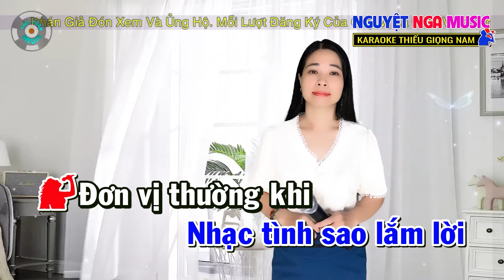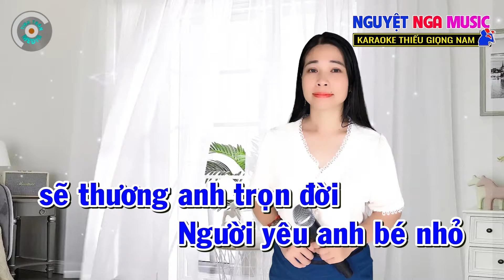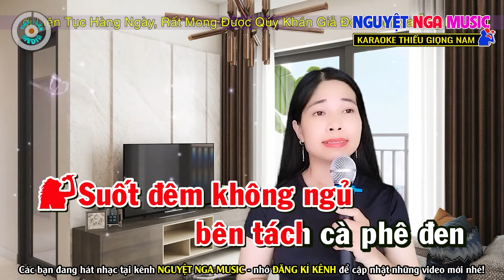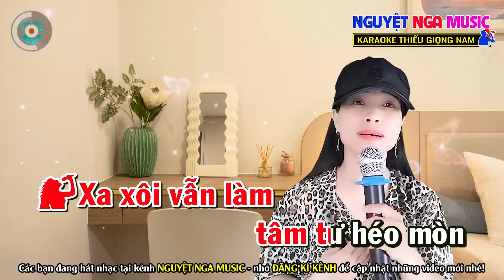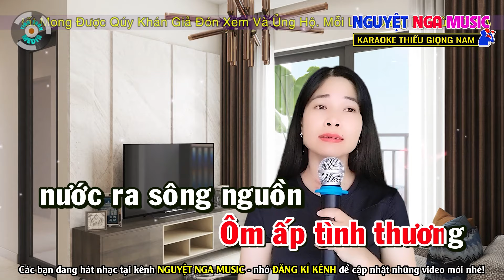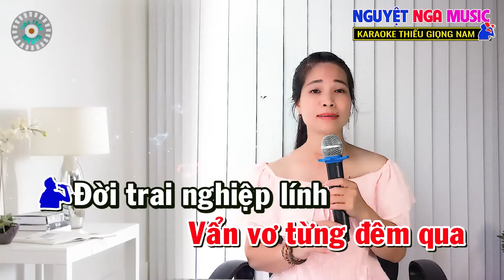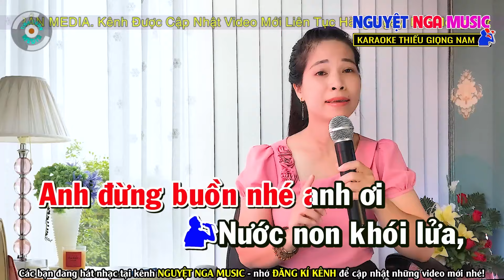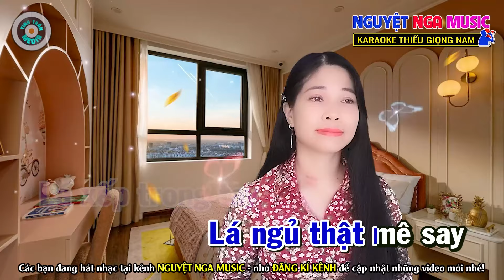✔️Kẻ Ở Miền Xa, Hái Trộm Hoa Rừng Karaoke Bolero Nửa Bài Thiếu Giọng Nam Song ca cùng Nguyệt Nga